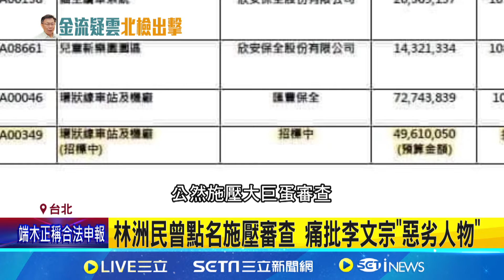柯文哲愛將李文宗爭議多! 遭爆曾施壓大巨蛋審查｜94要賺錢